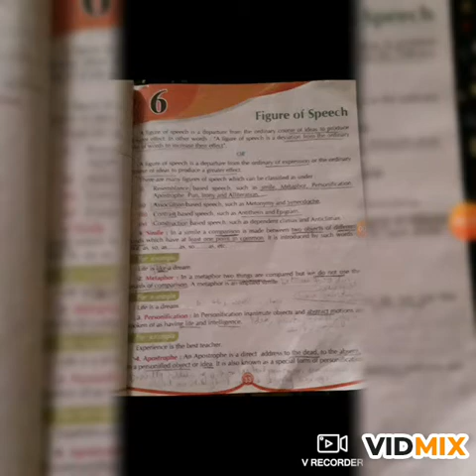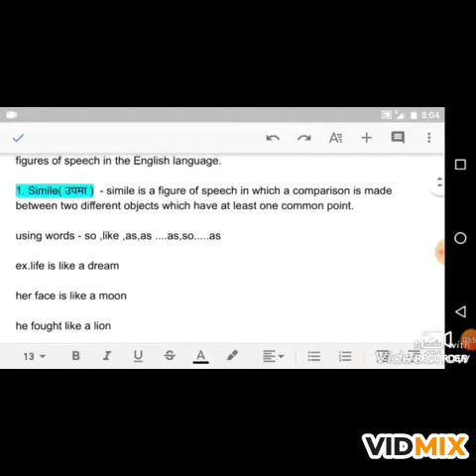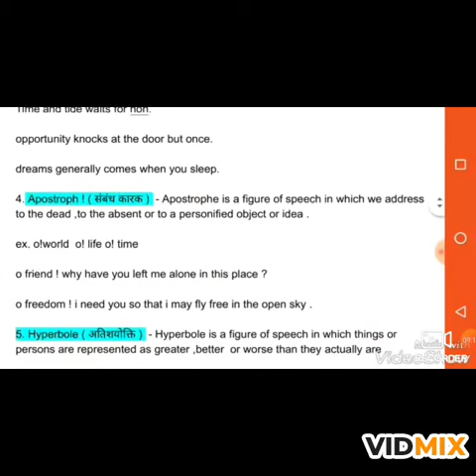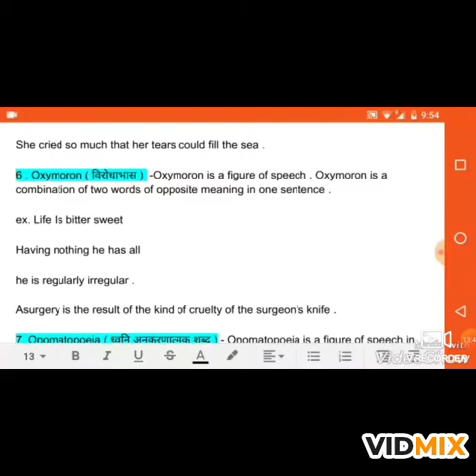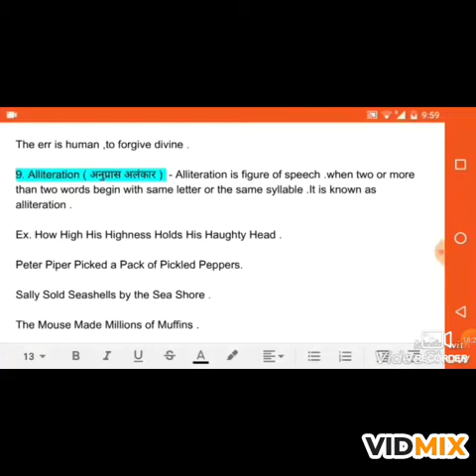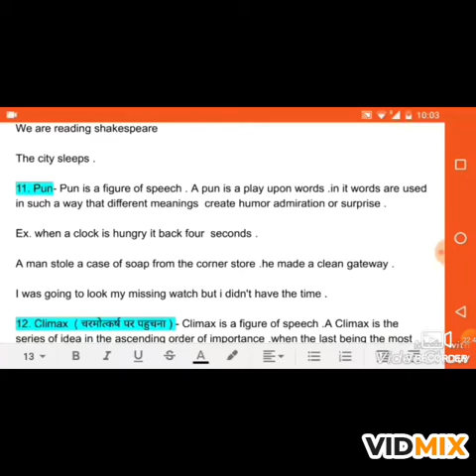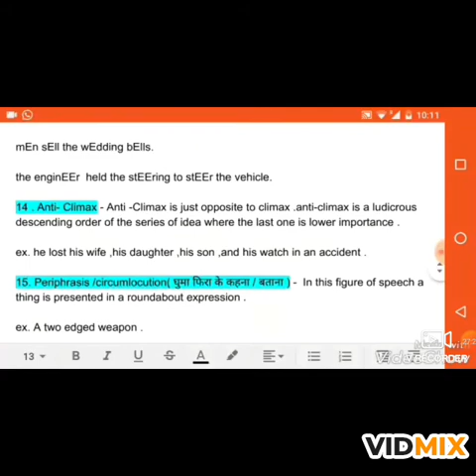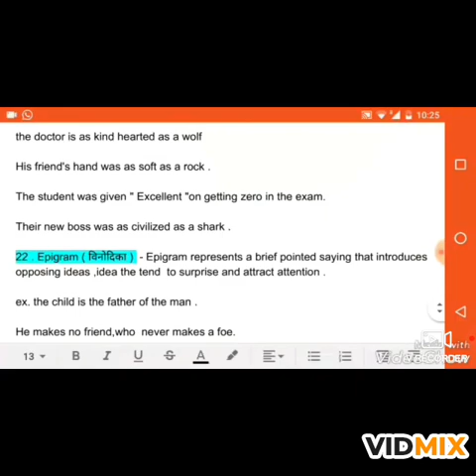STD- 8TH SUBJECT-ENGLISH GRAMMAR CH-6 FIGURE OF SPEECH (PART-1)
STD- 8TH
SUBJECT-ENGLISH GRAMMAR
CH-6 FIGURE OF SPEECH (PART-1)